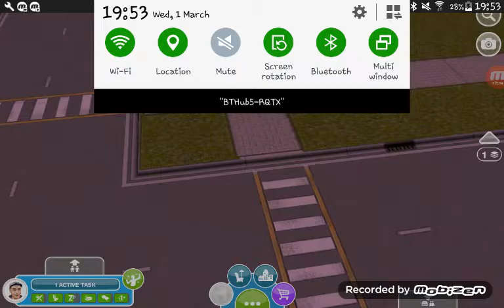Working to lvl 7 (Sims freeplay part 3)